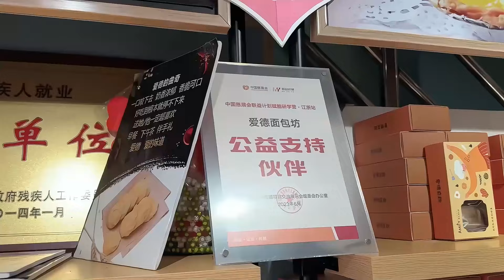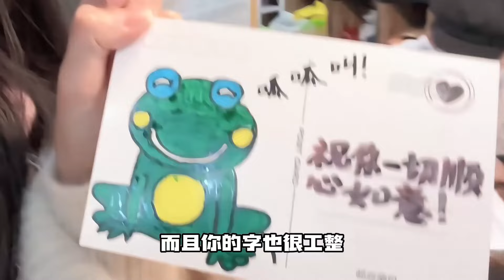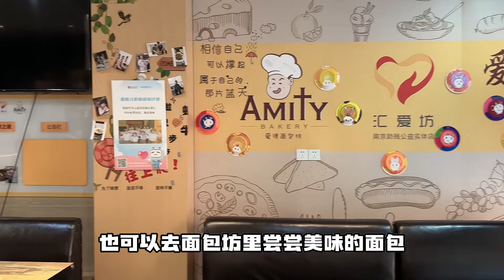探访全世界最特别的面包坊，凭什么零差评？